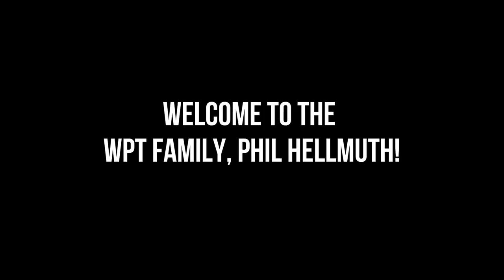Welcoming Phil Hellmuth to the WPT Family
In the days following his second-place finish in the Season XVI WPT Legends of Poker Main Event, Phil Hellmuth was officially welcomed into the WPT family as the World Poker Tour's new Raw Deal analyst. Phil was joined by WPT family members from all over the world to celebrate this special occasion.